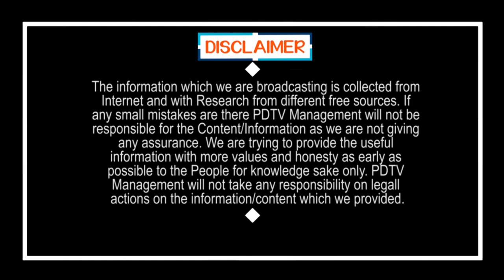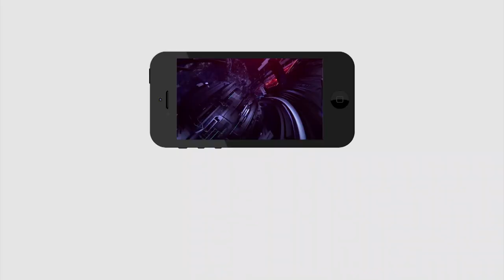YCP Leader on Visakapatnam | విశాఖ కు సముద్రం తెచ్చింది చంద్రబాబే అంటున్న వైసీపీ నేత